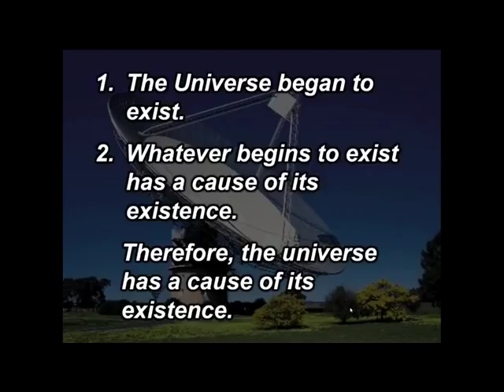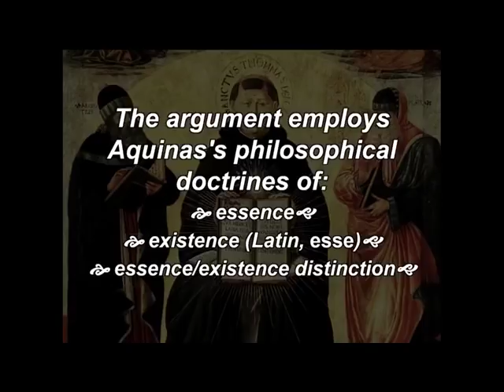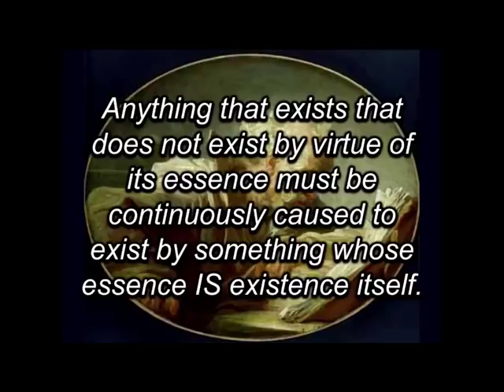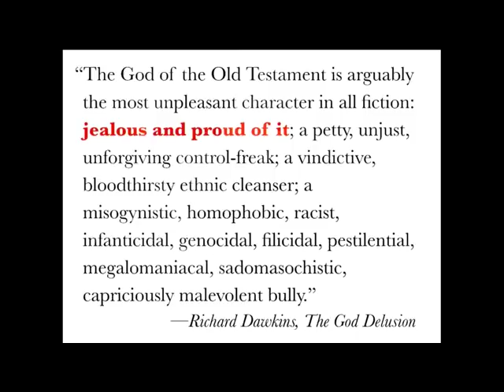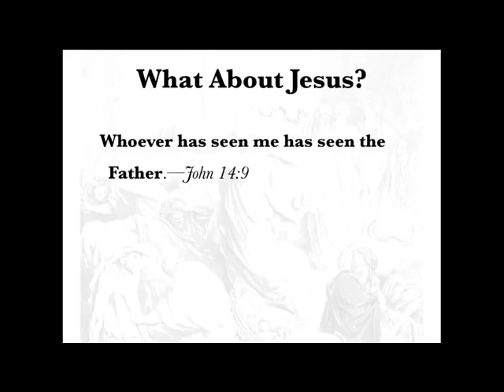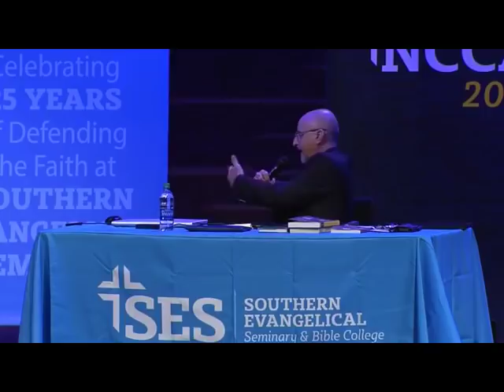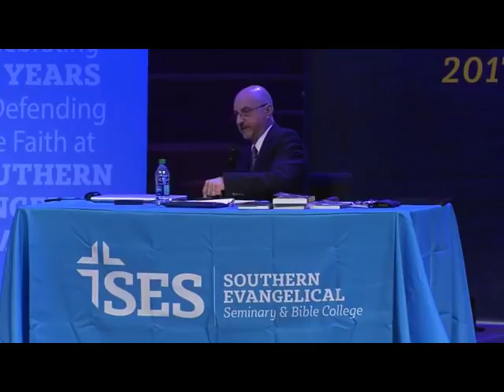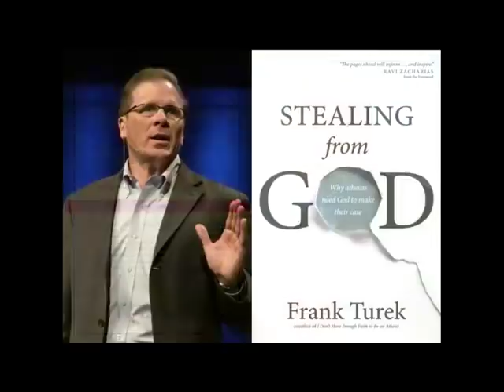Dan Barker Debates Richard Howe | Is There a God Who Speaks?